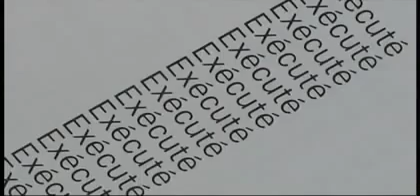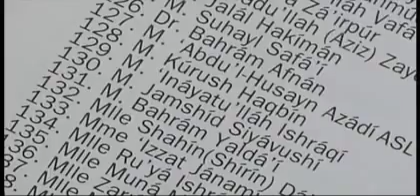Racism and discrimination is thriving in Iran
This video was created by third party.